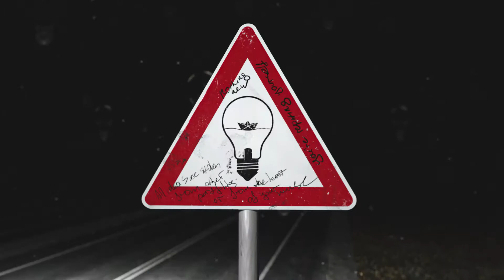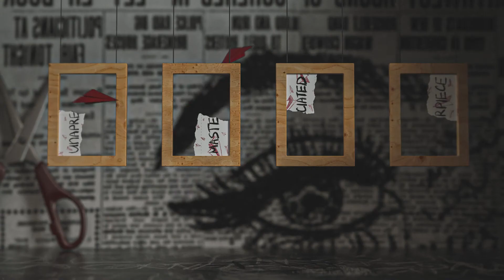UNREALIZED | unreleased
Muse does not know languages. She gently whispers a unique melody in your ear. Your goal is to find a way to reproduce it. Using everything you can do. Words, images, gestures. Everything that can bring the whole world closer to the beauty of this melody. Because not everyone is destined to be realized as a musician.